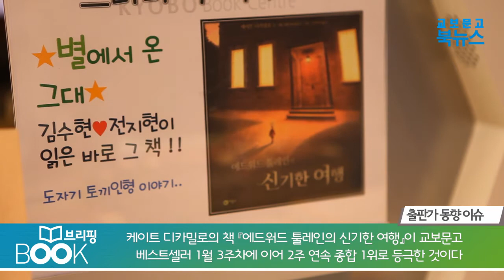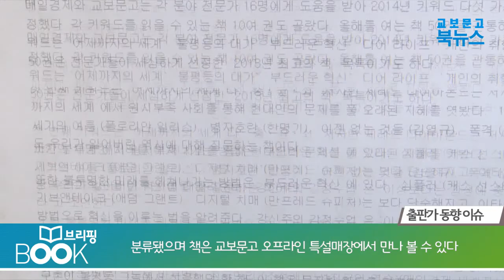[교보문고 북브리핑] 출판계 1월 이슈&트렌드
출판계 이슈
- 교보핫트랙스, 서울역에 디자인 스토어 '디트랙스' 오픈
- 드라마 '별에서 온 그대' 열풍 서점으로
- 서점에서 구청까지 너도 나도 '북콘서트'
- 매경경제·교보문고 공동선정 '2014년을 여는 책 50'
- 교보문고 북뉴스 새로운 팟캐스트 선보여